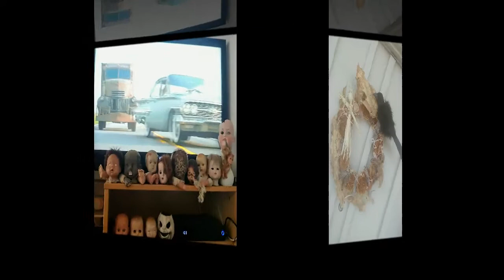Halloween Decor Inspirations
Ghost Hunting Theories shows an array of possibilities for Halloween decor using things like carved apples, sheets, battery-operated candles, carvable pumpkins, forest-found items, fishing wire, and doll heads.